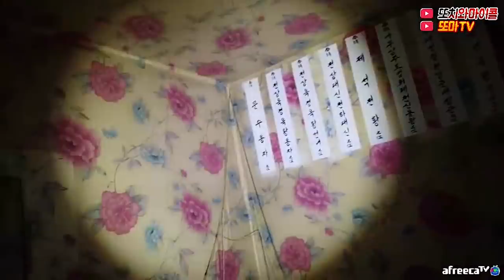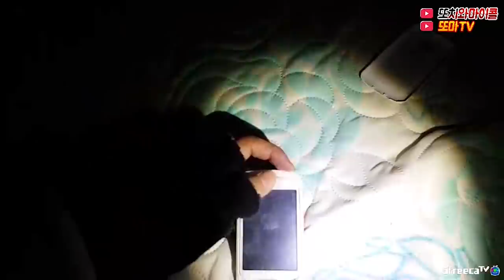[ENG SUB//레전드] 불 붙는거 직관함!! 퇴송굿을 안한 바로 그곳 2탄 See that fire!! That haunted place!